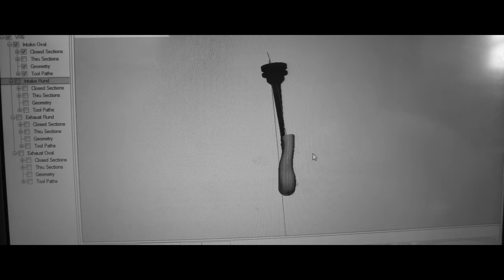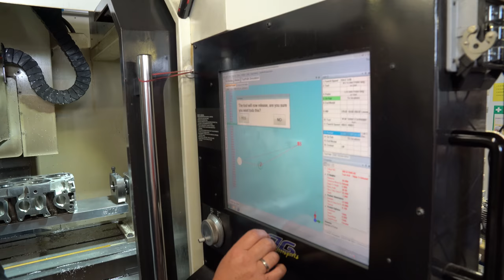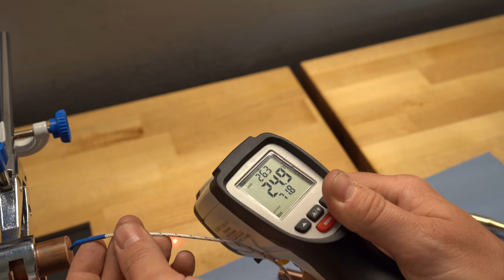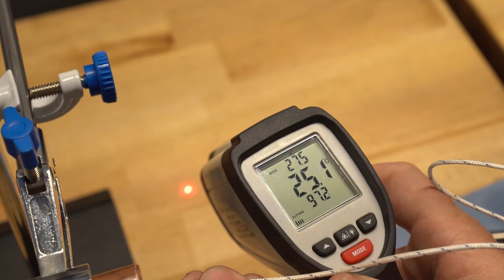Neue Ventilsitze & Führungen für den VR6 Turbo Zylinderkopf! NG Motorsports Teil 3 | Philipp Kaess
- VR6 Turbo Zylinderkopfbearbeitung! Zu Besuch bei NG-Motorsports Teil 3 -

Wir nehmen einen VR6 Kopf bei NG-Motorsports so richtig unter die Lupe und zeigen euch alle notwendigen Schritte für einen perfekten Kopf! In diesem Teil beschäftigen wir uns mit den Ventilsitzen und Führungen!